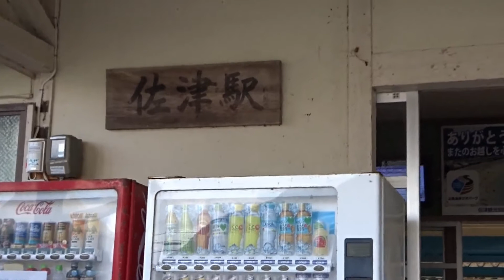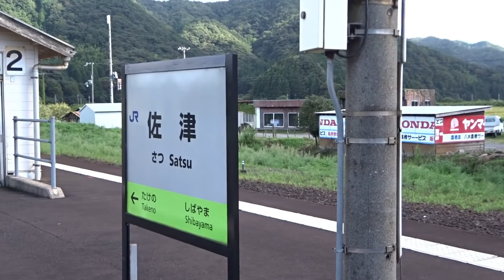佐津駅（さつえき） 山陰本線非電化区間のカニのうまい観光駅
兵庫県美方郡香美町香住区無南垣（むながい）字左近谷口にある山陰本線の駅です。カニの町なので、駅にもカニがお迎えしてくれます。キハを上から撮影してみました…